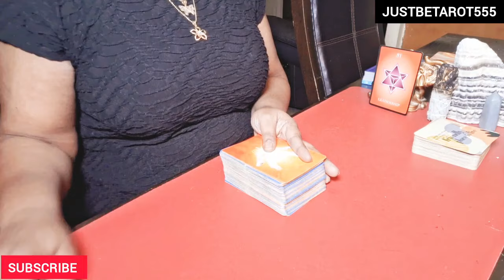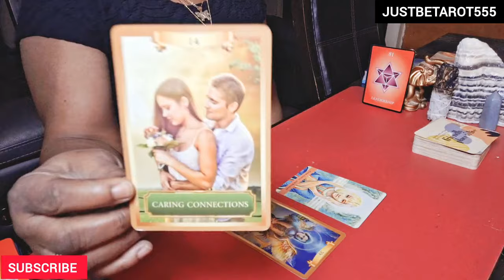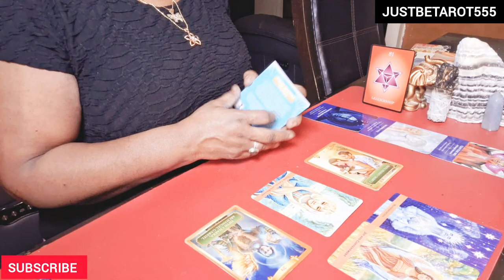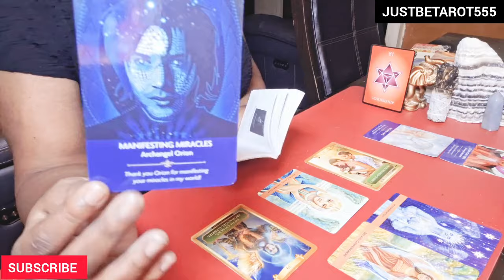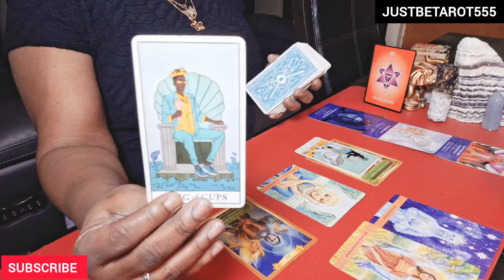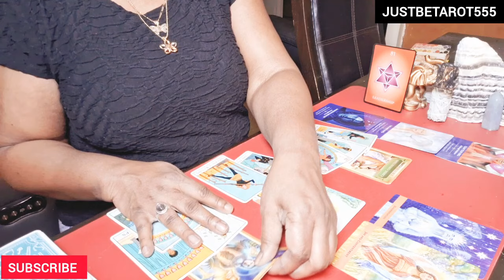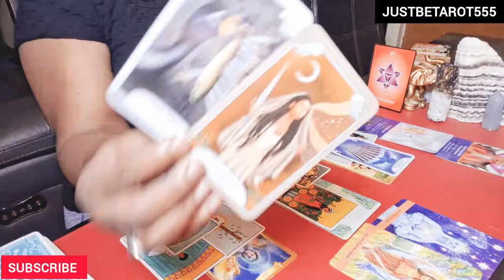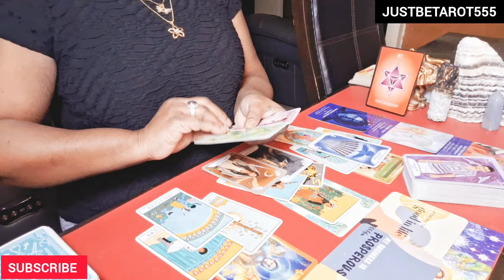AQUARIUS 💗HERE COMES THE RAIN AGAIN 🎶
Hey loves! ♒️ 🎊 Happy Birthday 💜 Thank you for your presence, your love, and your support. **Members" got this message first, now over to you**

🌸🌹MY BORN DAY FEB. 11♒ IF YOU'RE CONSIDERING GIFTING ME, SEE MY WISH LIST

THE EURYTHMICS- HERE COMES THE RAIN AGAIN